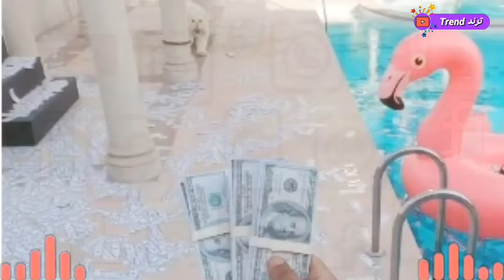عمرو اديب لمحمد رمضان اللي فاكرينه موسى طلع فرعون ومحمد رمضان يرد بس يا بابا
عمرو أديب يوجه رساله  لمحمد رمضان  ووجه له ايضا انتقادا بسبب فيديو رمي الفلوس الذي تسبب في انتقاد من رواد مواقع التواصل الاجتماعي مشيرا إلى أن محمد رمضان أصبح محل انتقاد دايما بسبب تصرفاته